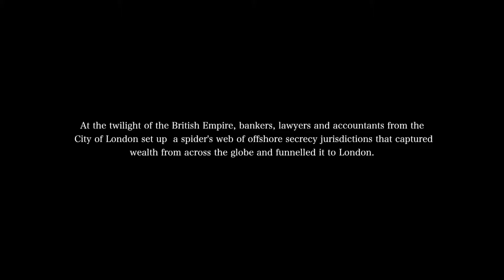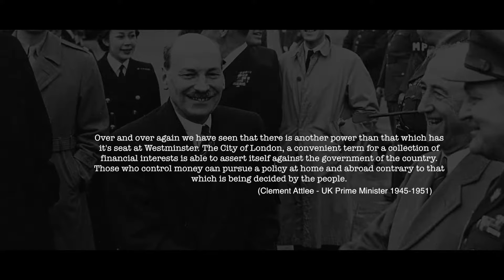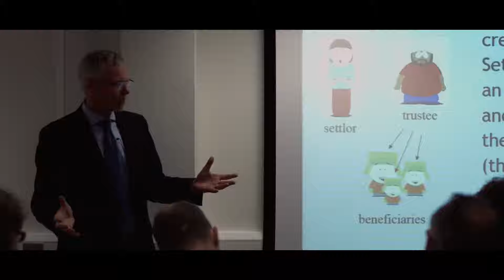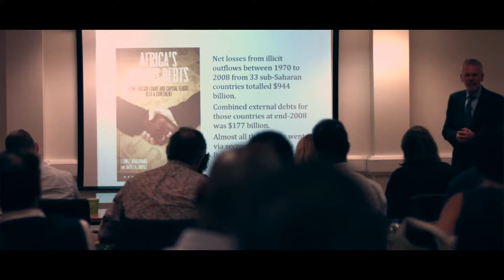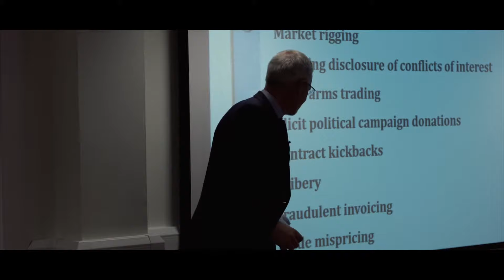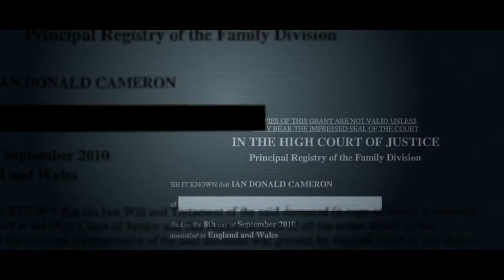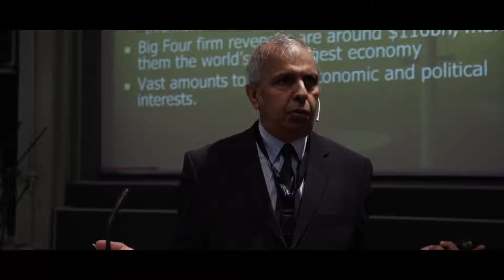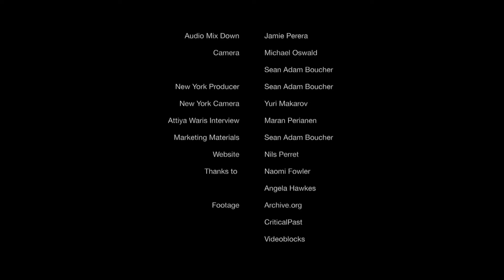Global wealth hidden in British offshore jurisdictions - True Story Documentary Channel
The Spider’s Web: Britain’s Second Empire, is a documentary that shows how Britain transformed from a colonial power into a global financial power. At the demise of empire, City of London financial interests created a web of offshore secrecy jurisdictions that captured wealth from across the globe and hid it behind obscure financial structures in a web of offshore islands.

Today, up to half of global offshore wealth is hidden in British offshore jurisdictions – the largest global players in the world of international finance.

How did this come about, and what impact does it have on the world today?

This is what the Spider’s Web sets out to investigate. With contributions from leading experts, academics, former insiders and campaigners for social justice, the use of stylised b-roll and archive footage, The Spider’s Web reveals how in the world of international finance, corruption and secrecy have prevailed over regulation and transparency, and the UK is right at the heart of this.